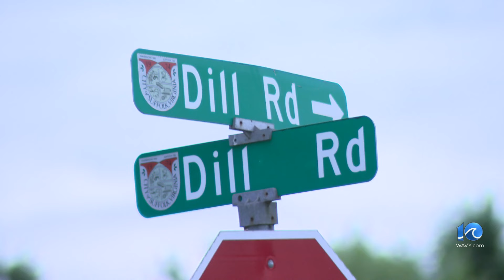One dead after shooting in Suffolk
A man is dead after a Saturday night shooting in Suffolk.